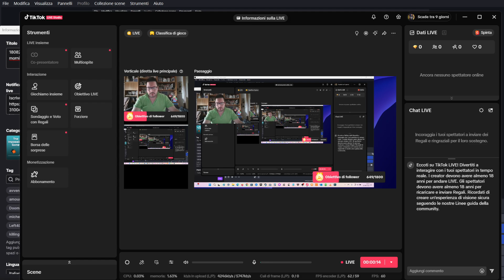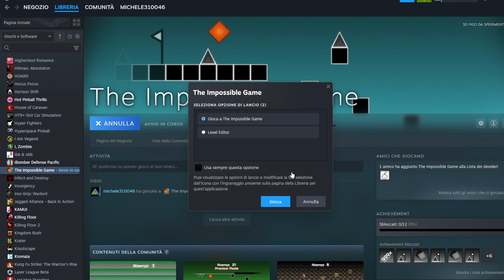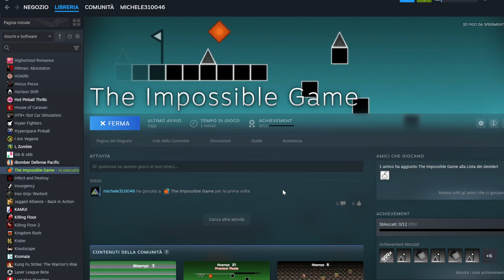18082024 The impossible Game 2009 morning follow me and subscribe pls